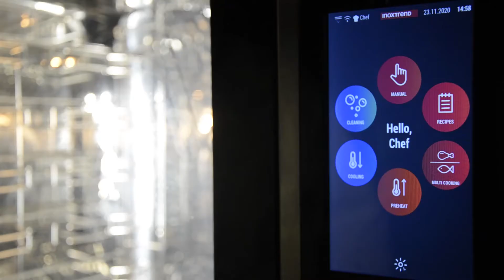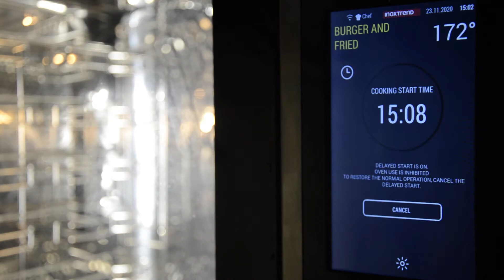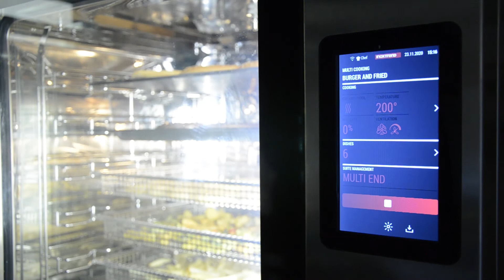BURGER RECIPE WITH MULTICOOKING FUNCTION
Multicooking function in our PB Ovens makes your life easier.
Scopri come la funzione Multicooking dei nostri Forni PB ti semplifica la vita.

Folllow us on our social channels!